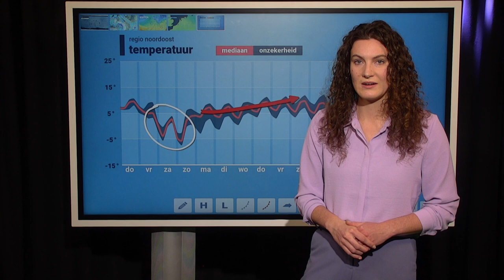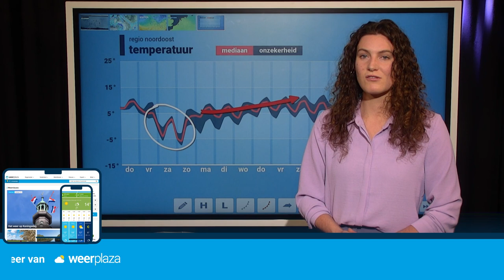10-daagse: vleugje winterweer op komst? ❄️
Komend weekend dringt koude lucht vanuit het oosten zich op en dit zorgt regionaal voor een flinke temperatuurdaling. Roosmarijn bekijkt hoe koud het gaat worden, waar de laagste temperaturen worden verwacht en of we ook rekening kunnen houden met winterse neerslag!